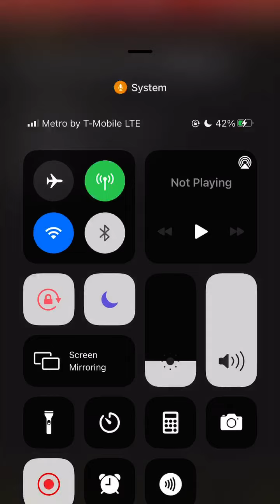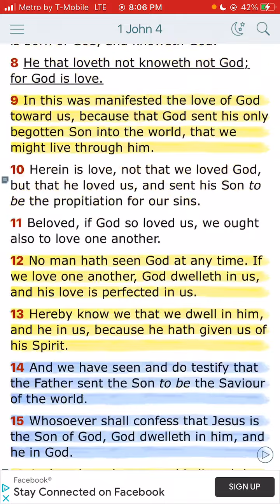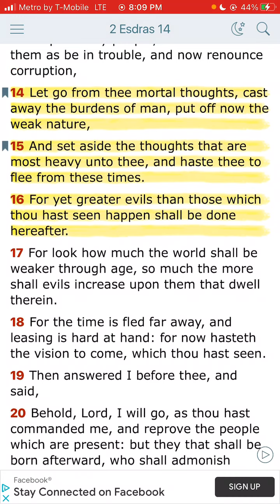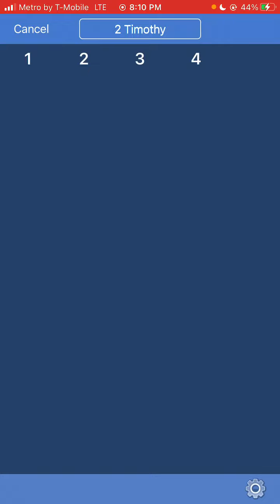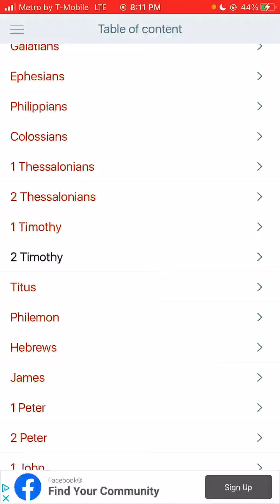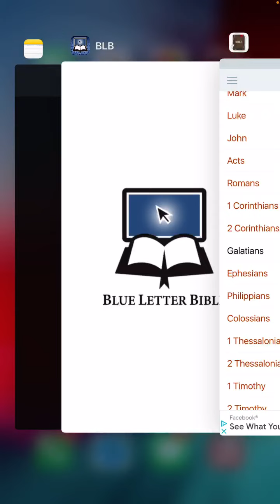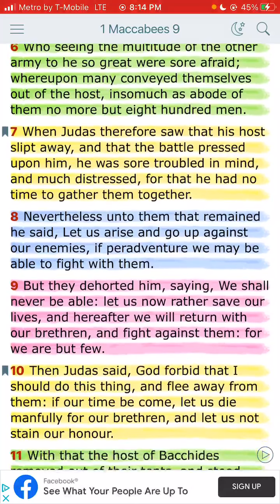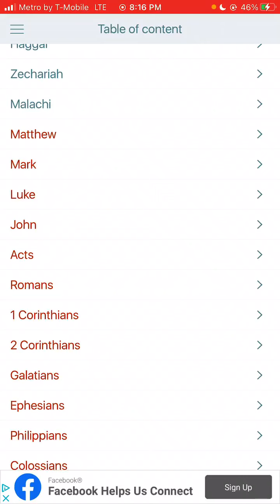Don’t stain your honor! Keep fighting